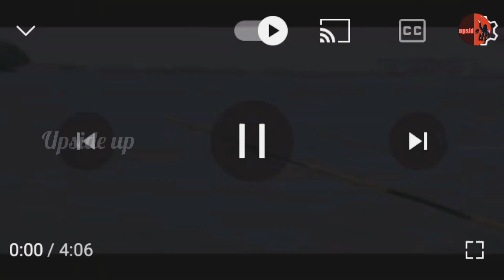Bandra movie troll video | movietroll trollvideo bandra troll dileep troll trollen trolling.